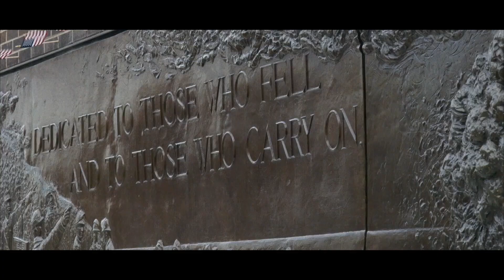NYPD Hockey Announcement Teaser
Coming 2024!  Engine is now the official jersey partner of the NYPD Hockey Club.

Directed by: Zach Strouse // Positive Vibe Media
Produced by: Engine Athletics

Footage courtesy of the NHL's New York Islanders, NYPD Hockey, NHL's Philadelphia Flyers, FDNY Hockey, Stage 20 Media.